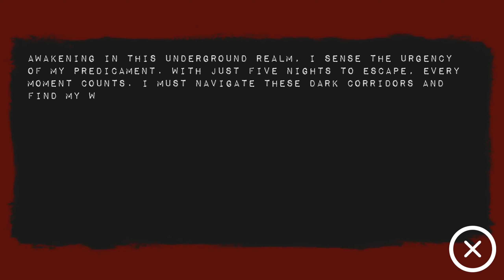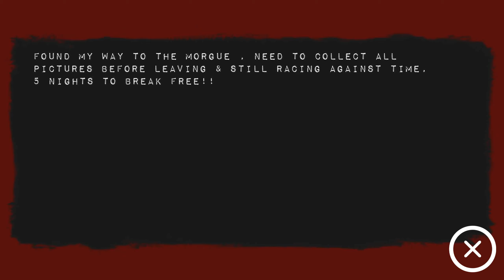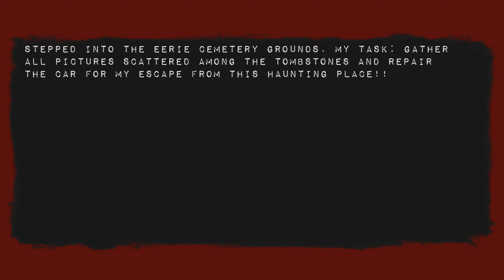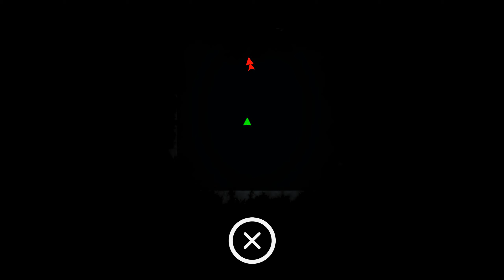GHOST ESCAPE 3D (gamaverse)